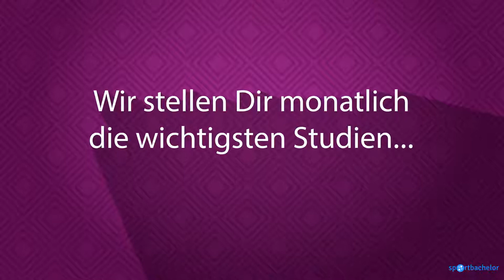ScienceUPDATE für Personal Trainer